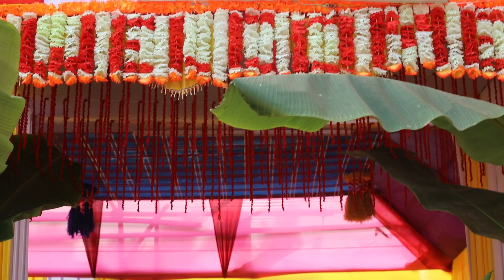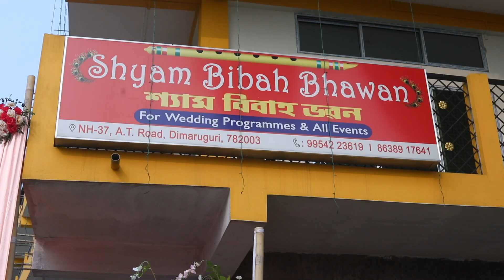Sanjib Weds Pooja# Assamese Cinematic Wedding Video###